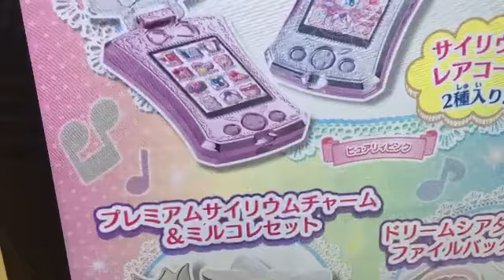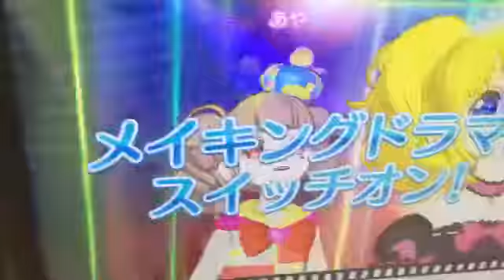プリパラdcd